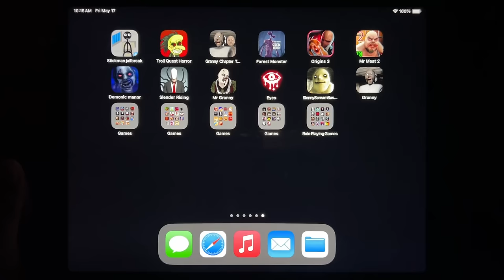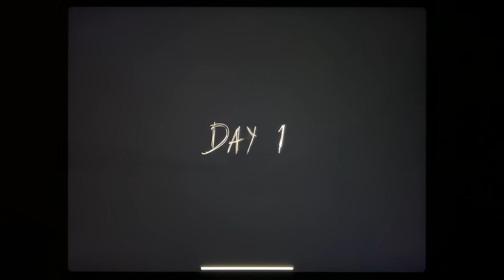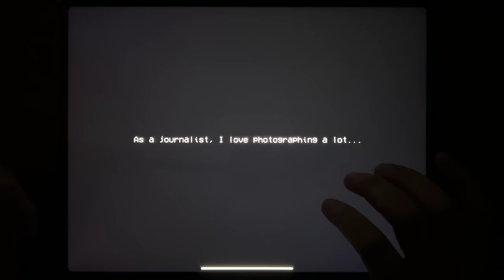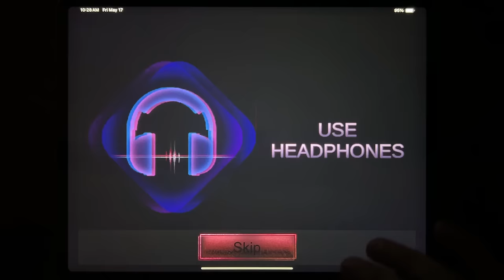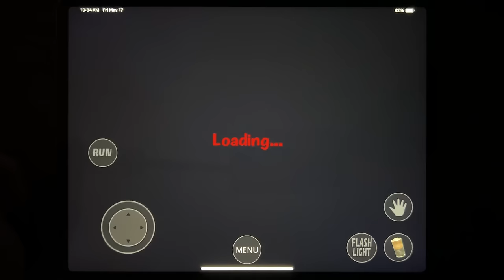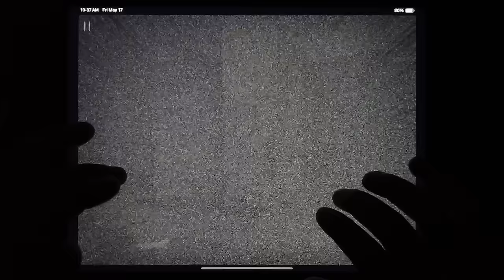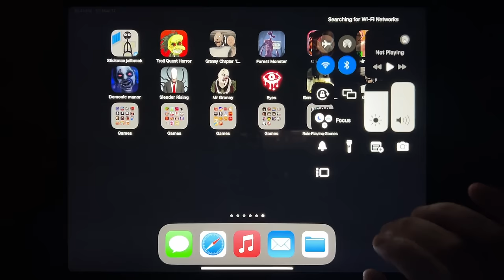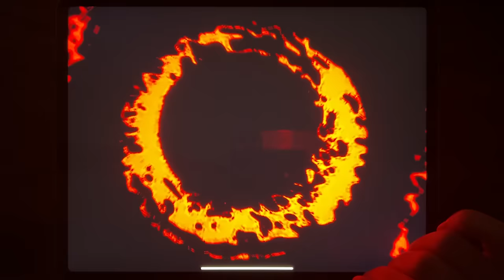Stickman Jailbreak, Troll Quest Horror, Granny Chapter Two, Forest Monster, Origins 3...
Stickman Jailbreak, Troll Quest Horror, Granny Chapter Two, Forest Monster, Origins 3, Mr Meat 2, Demonic Manor, Slender Rising, Mr Granny, Eyes, Slenny Scream, Granny